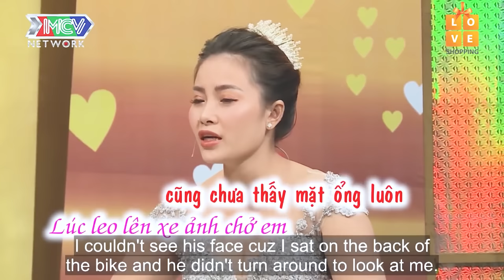Có câu gầy là thầy tất cả lại đúng với chồng em